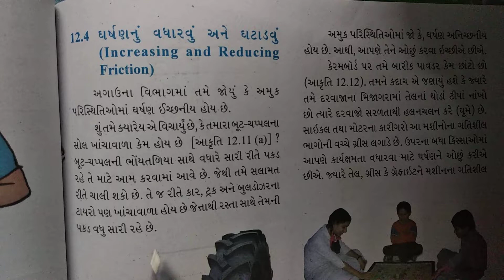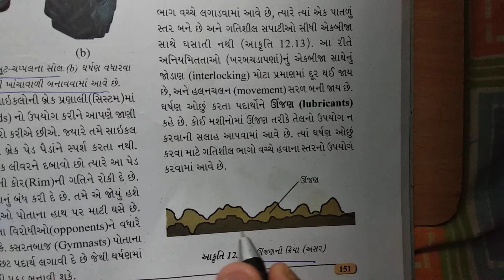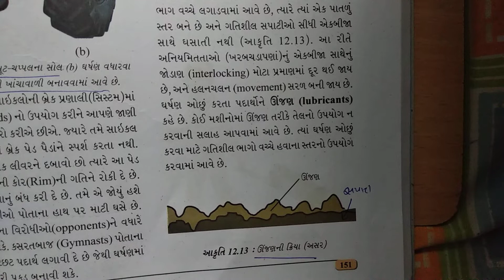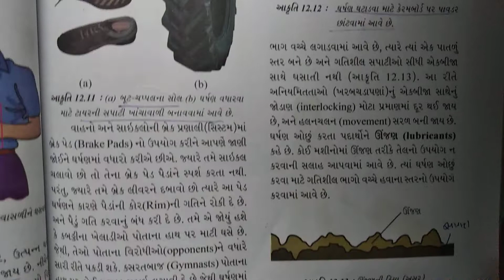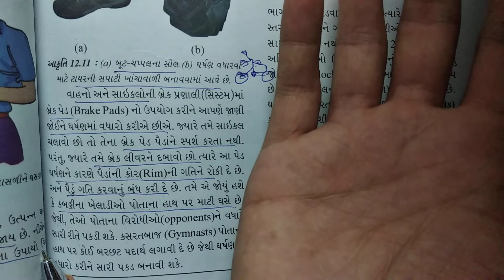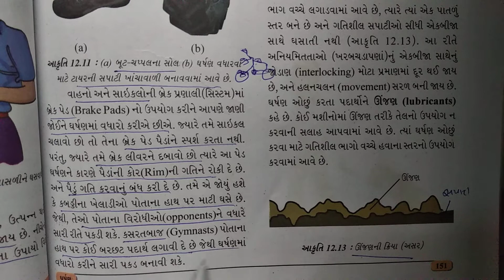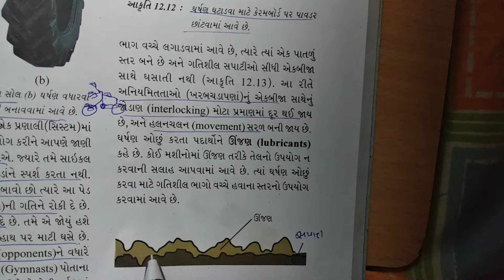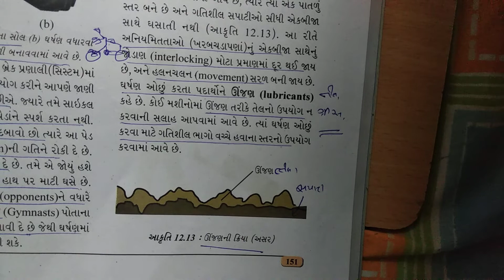std 8 Science chapter-12"ઘર્ષણ gharsan" (12.4) Gujarati medium vigyan